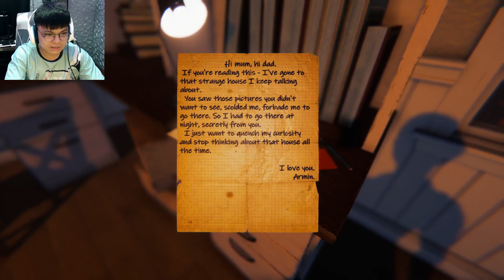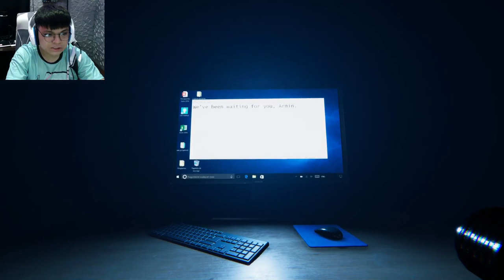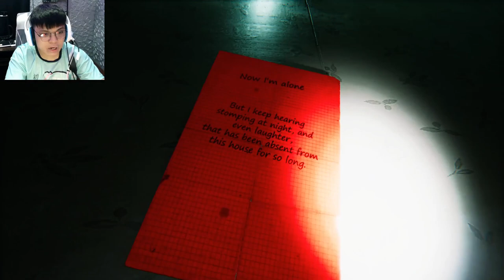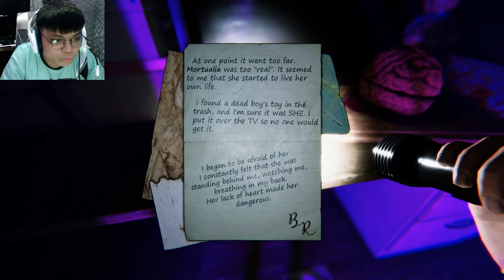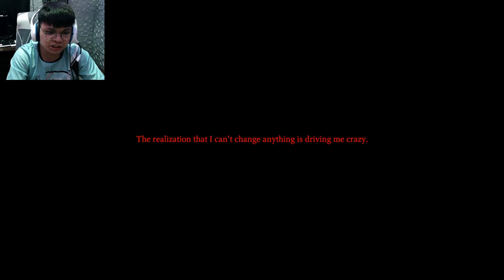Trauma sa kapatid ni Chucky | 9 Childs Street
In 9 Childs Street you will find the terrifying atmosphere of a recently abandoned house, and its captive inhabitants, through the eyes of a curious little boy in a red cap.

(Chapters)
Intro - 00:00
We're not alone - 02:33
Curious Kid - 04:10
Abandoned House - 06:24
2nd Floor - 07:35
They're waiting - 08:29
Wanna play - 11:42
Red Door - 13:18
Cute Doll - 15:06
TV/Toy - 19:38
Trapped Souls - 22:56
Doll Maker - 26:30
Lemme Leave - 29:03
Ending - 29:55